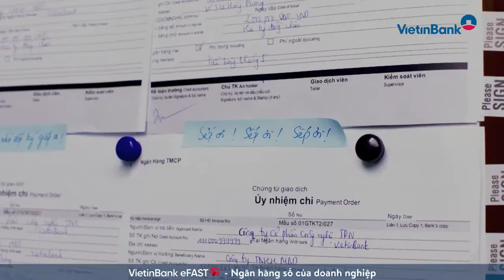VietinBank eFAST – Ngân hàng số của doanh nghiệp (bản full)